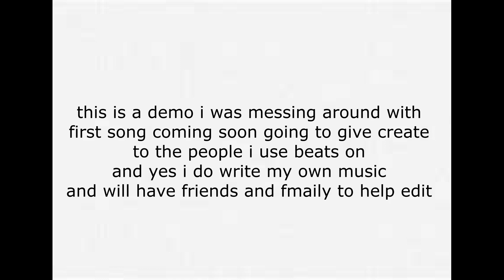demo creating my first ep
hi there i am myeshia thomas go by Aphro v i am a singer song wrtier
if you like to work together here is my email .

I been working on this ep for 3 and half years took some time off to get a job do normal stuff and try to be a little more creative in life but i am still stuck where I want this Ep to take off but if you have some ideas  you want to share or add your own style to my ep just comment below I will give credit where is due I will NOT  push you under the bus but any other songs I have done will be written by ME and produced by ME . I am not doing this for FAME or MONEY I am a shy girl from Georgia but willing to let my colors shine hope you will enjoy Taurus will explain more about it soon.